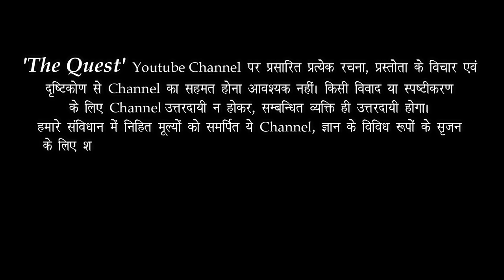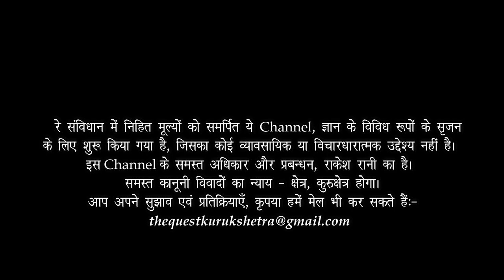1947 Partition Story - 24 Chak Kasur Pakistan to Chandraon, Karnal India | Joginder Singh The Quest